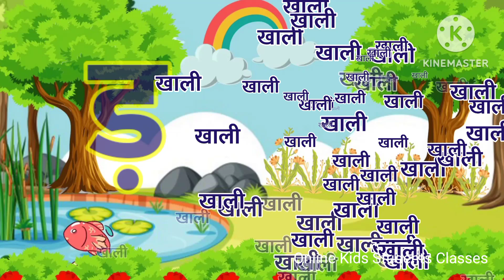हिंदीस्वरव्यंजन अ से अनार आ से आम, हिंदीवर्णमाला, अआइईउऊ, a se anar aa se aam, क से कबूतर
Online kids students classes - Learn your kids Nursery Rhymes, ABCD Alphabet, Numbers, Colours for kid's, Multiplication, Tables for kid's in easy way kid's learning videos.

Your query:

Hindi varnmala,
ginti,
aashiyana,
abcd alphabet,
anar aam,
abcd,
anaram,
anar,
हिंदी व्यंजन,